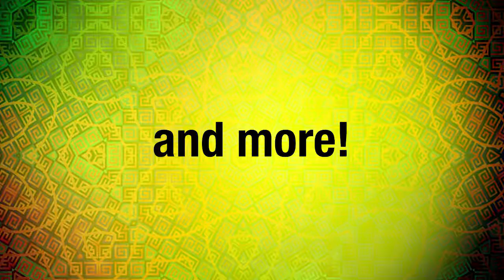Cabin Fever! Free Films for Kids - Jan & Feb 2018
What started as a dream in 2005 has blossomed into a rite of passage for parents and their kids. They can shake the snow off their boots and spend an afternoon at the movies every Sunday all through January and February thanks to the generous support of the Assiniboine Credit Union. Due to the popularity of this series it is our desire that parents and their kids be seated before all others. Thanks for your understanding.

There will be will be free stop motion animation workshops offered by Graffiti Art Programming one hour prior to the films on Jan 13 & 28 and February 11 & 25 with animator

Sunday, January 27 / 2 pm - Hugo 3D w/ Baloon Therapy

Sunday, January 14 / 2 pm - Charlie Chaplin's The Circus

Sunday, January 21 / 2 pm - The Decolonizing Lens Short Films

Sunday, January 28 / 2 pm - The Muppets w/ Everybody gets a Synthesizer for Christmas

Sunday, February 4 / 2 pm - The Princess Bride

Sunday, February 11 / 2 pm - The Friendly Giant w/ Sister of the Wind

Sunday, February 18 / 2 pm - King Kong

Sunday, February 25 / 1 pm - Akeelah and the Bee

Cinematheque acknowledges the continued and generous support of the Assiniboine Credit Union for our Cabin Fever series.